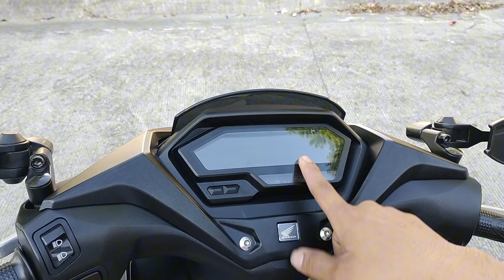1200 ODO Review kay Winner X | Experience Based | Motovin